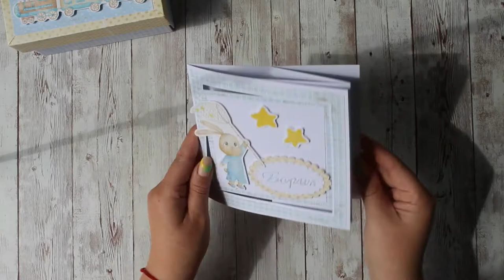fabrikadecoru Mini Album in a Box "Boril"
Papers - Fabrika Decoru - Dreamy Baby Boy